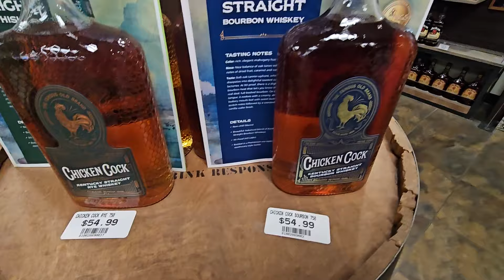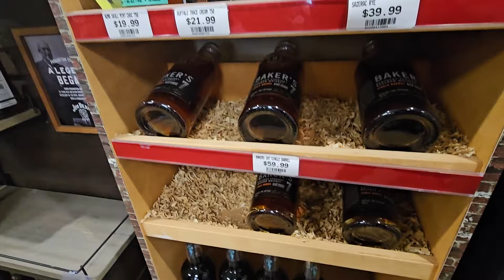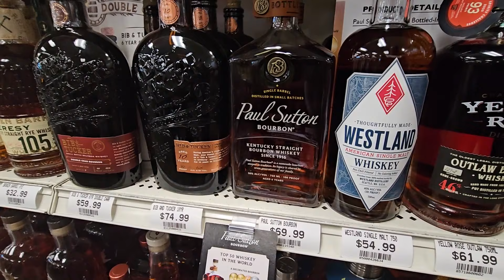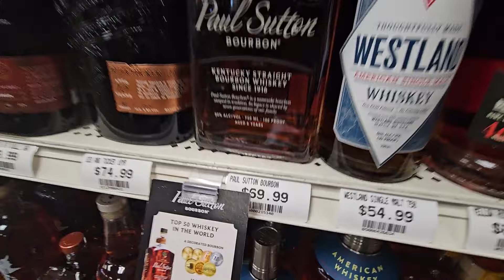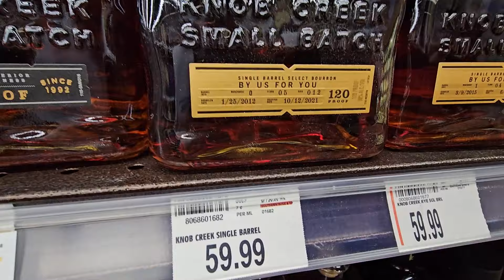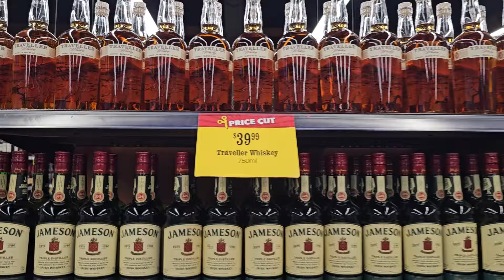Bourbon Hunting! I passed on a rare bottle. was it a mistake???